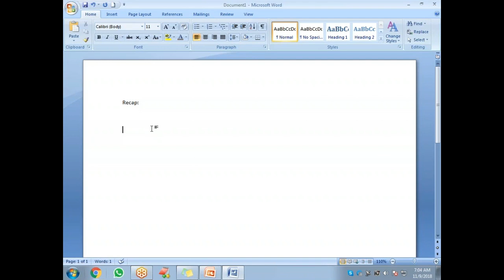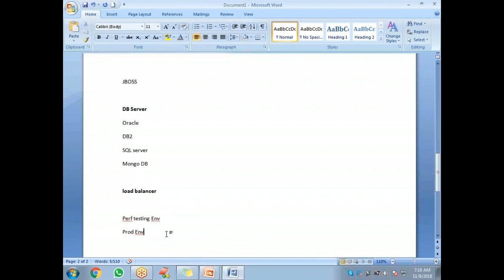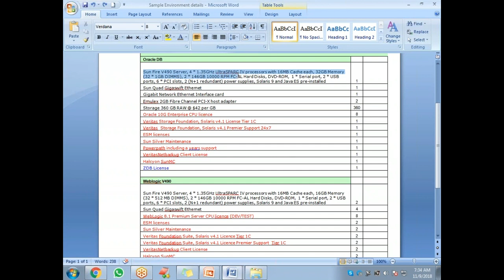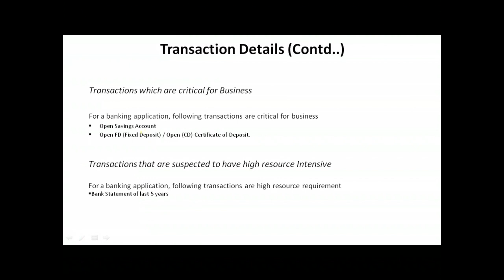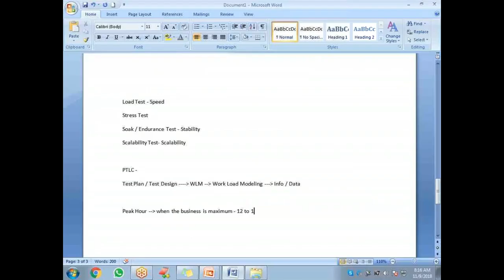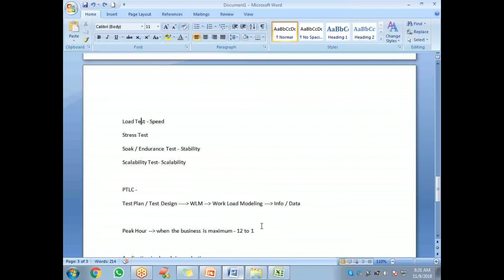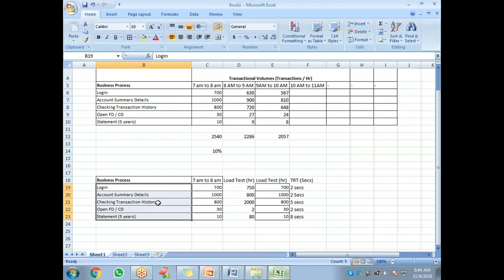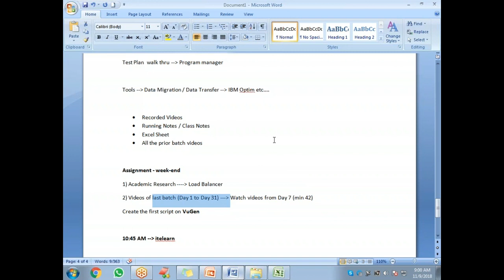LR Day 8 Video (Continuation of NFR's, (infra Details, Transactional Details)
Performance Testing Using HP LoadRunner Training   Recorded session    Day 8   Nov 9 Video

Course 1) Performance Engineering

Course 4) SAPGUI protocol - Performance Testing for SAP applications Using LoadRunner